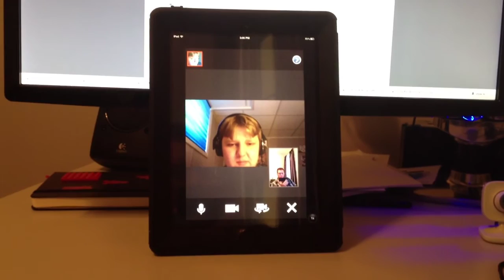How To Join A Google Hangout On The iPad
Check out everything you need to use Google+ Hangouts on the iPad.